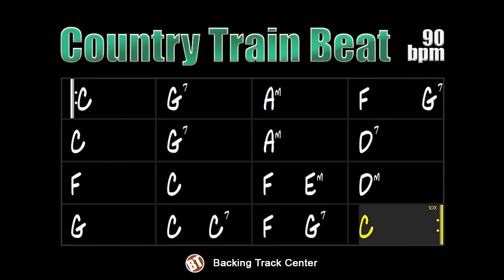Country Backing Track Train Beat - 90bpm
Country Backing Track Train Beat - Here the music student will be able to improvise on one of the most popular styles of American music.

Country music has several ramifications that range from romantic ballads to very lively dance songs. Jimmie Rodgers, Hank Williams, Johnny Cash, Willie Nelson, Shania Twain, Alan Jackson and Kenny Rogers are some of the main names in this style.

In this track we use the same harmonic progression present in the song "Always On My Mind" composed by Wayne Carson, Johnny Christopher and Mark James and eternalized in the voices of Elvis Presley and Willie Nelson, also won a synth-pop version of the Pet Shop Boys.

It is possible to improvise on this track using only the C major scale, however, there are 2 modal loan chords (D7 and C7) in which the student can use creativity and put other notes of tension. It will be quite fun!

Country Backing Track Train Beat - Aqui o estudante de música poderá improvisar sobre um dos estilos mais populares da música americana.

A música country possui diversas ramificações que vão desde baladas românticas até músicas dançantes bastante agitadas. Jimmie Rodgers, Hank Williams, Johnny Cash, Willie Nelson, Shania Twain, Alan Jackson e Kenny Rogers são alguns dos principais nomes desse estilo.

Nessa track usamos a mesma progressão harmônica presente na música "Always On My Mind " composta por Wayne Carson, Johnny Christopher e Mark James e eternizada nas vozes de Elvis Presley e Willie Nelson, também ganhou uma versão synth-pop dos Pet Shop Boys.

É possível improvisar nessa track se utilizando apenas da escala de Dó Maior, porém, há 2 acordes de empréstimo modal (D7 e C7) em que o estudante poderá usar a criatividade e colocar outras notas de tensão. Será bastante divertido!